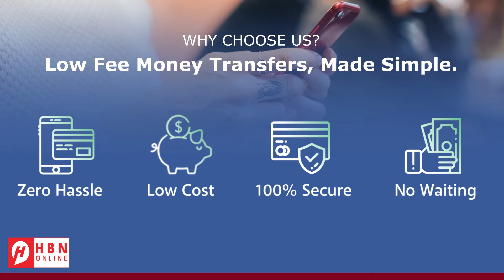CIIDANKA ISR4IL WAXAA HAYSATA "DHIMASHO, DHAAWAC, NIYAD JAB, AMAR DIIDO & QILAAF"